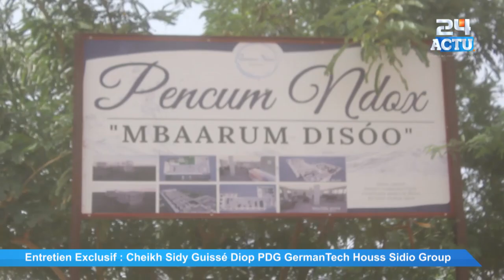Découverte: qui est Cheikh Sidy Guissé diop créateur de Péncum Ndox, le PDG Genrman Tech Sidio Group